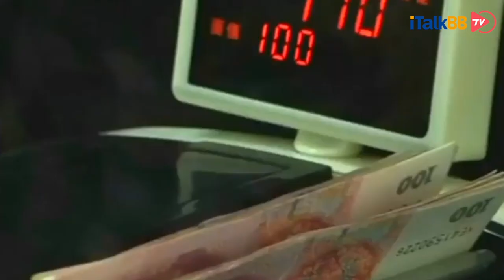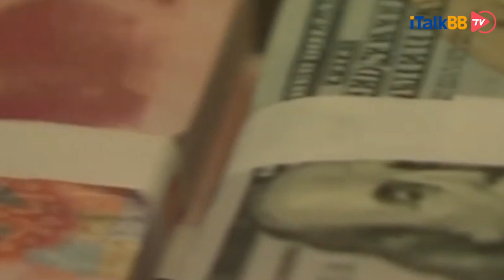四年将至，特朗普任内成绩单如何？竞选豪言十大承诺兑现了吗？（上集）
特朗普在2016年竞选美国总统前后为取得竞选胜利，向选民做出了一系列的承诺，如今四年已过，随着下周美国大选的到来，标志着一个任期的结束，而且由于特朗普特殊的商人背景，自上任以来备受关注，他当时许多政策上的承诺都成为各大媒体的新闻头条，那么今天，我们就在大选到来之际，分为上下集，来盘点一下特朗普当年的十大承诺，都兑现了吗？